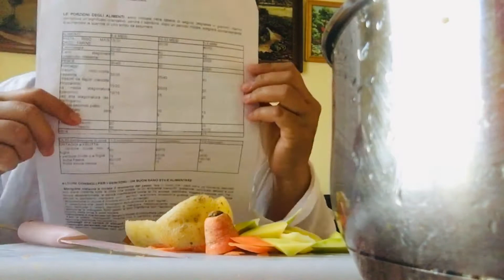Blend avocado and blend organic vegetables for babies food heres how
Avocado and formula milk plus plus pumkin potato and carrots